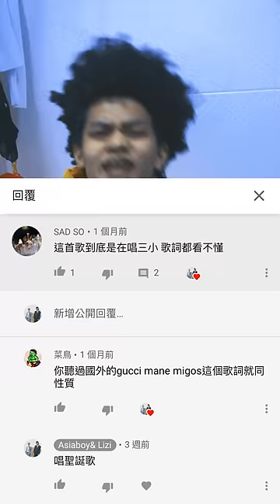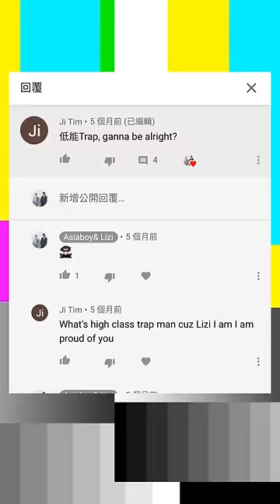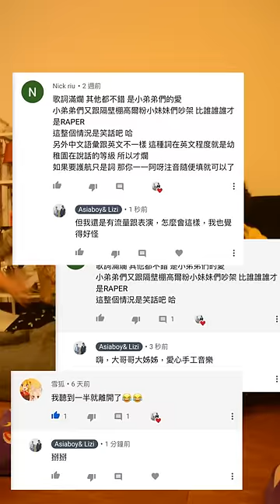Asiaboy 禁藥王 & Lizi 栗子 - 都關掉 Feat. 蛋頭 BG8Locc Official Music Video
詞曲：Asiaboy 禁藥王 , Lizi 栗子 , BG8Locc 蛋頭
Beats：W. Lin
製作人：W. Lin
錄音師：柯嘉森 Sen Ko
錄音室：強力錄音室 Mega Force Studio
混音師：Luca Pretolesi , wHYX于修
Mastered by Luca Pretolesi at Studio DMI
Assistant Engineer: Robert Guzman

OP：奇洱文創有限公司 CHILL ENTERTAINMENT LTD.
SP：滾石國際音樂股份有限公司 ROCK MUSIC PUBLISHING CO., LTD.

導演：CA$HME現金女孩
攝影：NTUE Alex / CA$HME現金女孩
攝助： 南港Enting Liao
動畫後製：CA$HME現金女孩
特效：James Xddd

【Asiaboy 禁藥王 & Lizi 栗子】

W. Lin  Instagram: @mr.glummer
wHYX 于修 Instagram: @whyx_1113
協力演出 拉姆 Instagram: @lamuuboi

CA$HME現金女孩 Instagram: @cashme_zezf
James Xdd Instagram: @james_xddd
NTUE Alex Instagram: @alex.fang.1238
南港Enting Liao Instagram: @lil_tiing